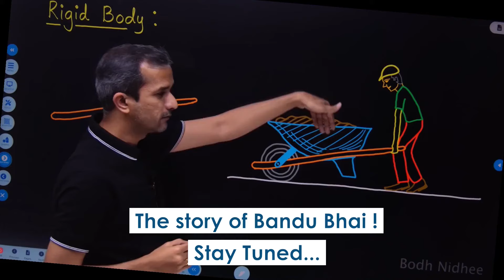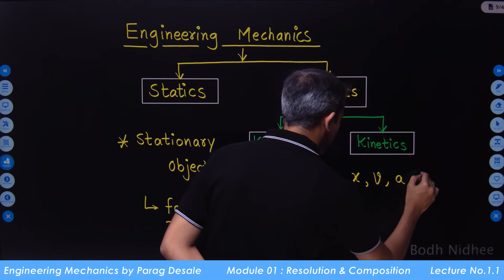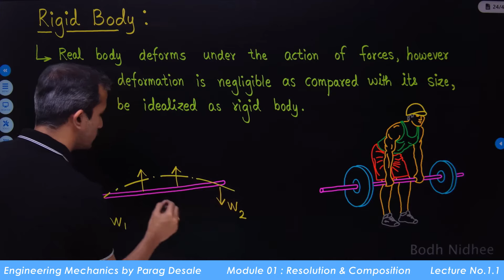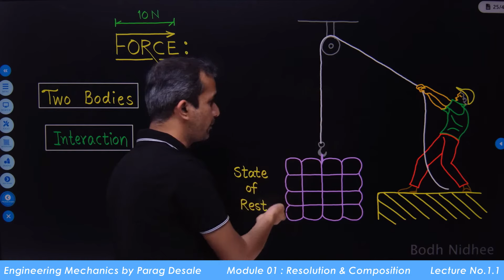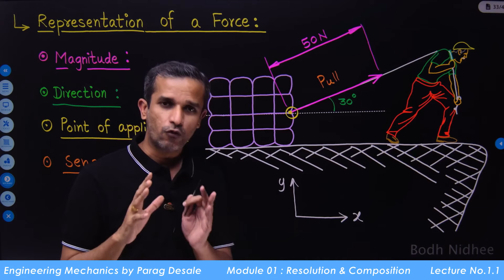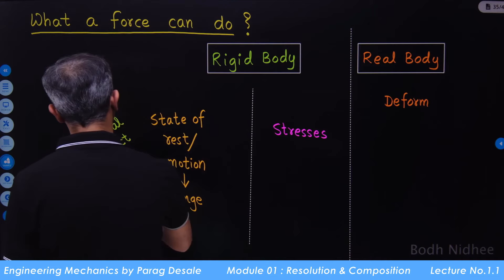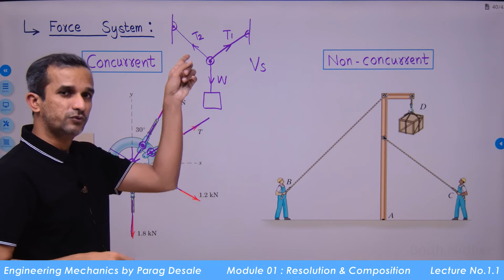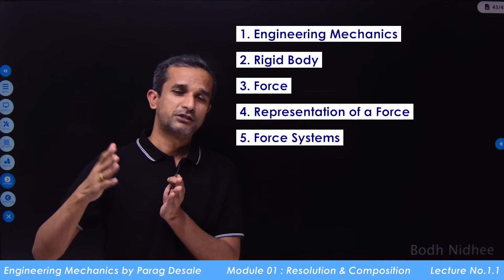Engineering Mechanics I Lect 1. Rigid Body I Force Systems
🔧 Welcome to Bodh Nidhee with Prof. Parag Desale! 🚀

📚 Engineering Mechanics Lecture Series
🎓 Episode 1: Basics of Engineering Mechanics
👋 In this inaugural episode, we lay the foundation with essential definitions that form the backbone of understanding mechanics. From grasping the concept of a Rigid Body to delving into the intricacies of Force and its representation, we embark on an enlightening exploration.

📚 Topics Covered:
     🌐 Introduction to Rigid Body
     ⚙️ Understanding Force and its Significance
     📏 Representation of Force in Vector Form
     🔍 What a Force can do?
     💡 Types of Forces
     🔄 Exploring Different Force Systems

👨‍🏫 Meet Your Instructor - Prof. Parag Desale:
With 14 years of experience and a passion for teaching, Prof. Parag Desale brings clarity to complex subjects. Join him on this educational journey, and let's unravel the mysteries of Engineering Mechanics together.

If you find this video insightful, don't forget to hit the like button, share it with your friends, and subscribe to Bodh Nidhee for more enriching content on Engineering and beyond.

🤝 Join the Community:
Engage with fellow learners in the comments section below. Ask questions, share your thoughts, and let's build a community of knowledge seekers!

🚀 Thank you for Choosing Bodh Nidhee!
Embark on your journey to mastering Engineering Mechanics with us. Your pursuit of knowledge starts here. 🌟

Timestamps:
00:00 Introduction
01:13 Seven Modules
02:10 Statics Vs Dynamics
03:54 Rigid Body
05:12 Definition 1
06:24 Definition 2
07:20 Idealization
08:40 Force
11:38 Effect of a Force
12:52 Types of Forces
13:54 Representation of a Force
16:28 What a force can do?
18:45 Force Systems
19:09 Collinear Vs Non-collinear
19:50 Coplanar Vs Non-coplanar
20:47 Concurrent Vs Non-concurrent
22:57 Parallel Vs Non-parallel
24:07 General Space Force System
25:36 Summary